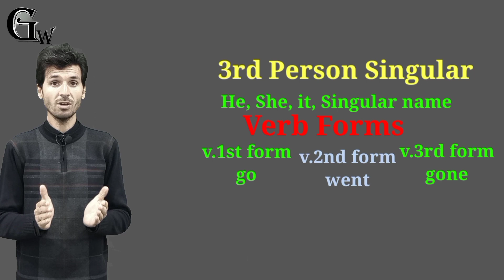Tenses in English | Introduction to Tenses in English | Class 4th - 10th English| THE GRAMMAR WEB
THE GRAMMAR WEB is an education platform that helps gives You NCERT/CBSE curriculum based free full courses from Kindergarten to Class 12th so that you can perform well in any and all exams you give in your academic career THE GRAMMAR WEB